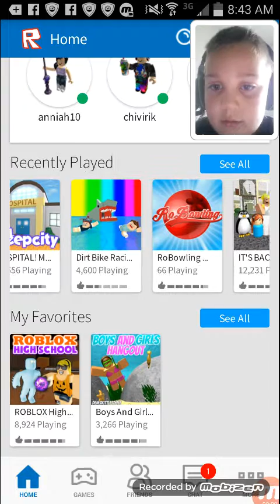ROBLOX FINALLY ! Roblox MeepCity Gameplay !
I'm finally play roblox for yall ! :)